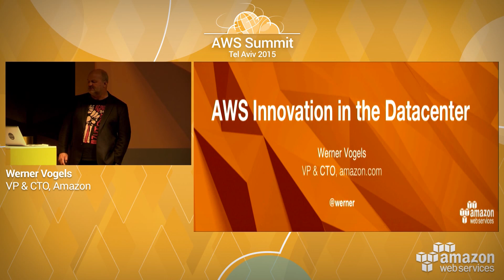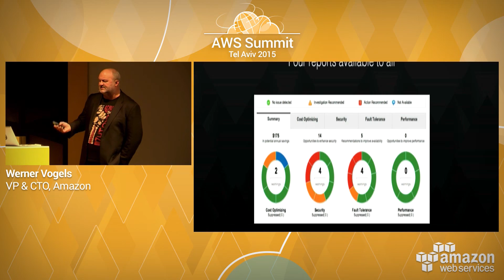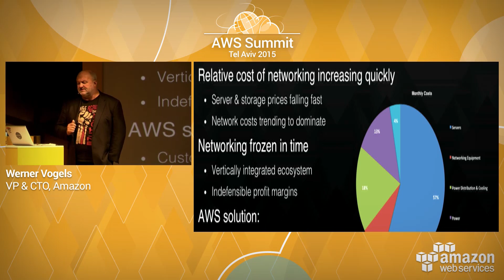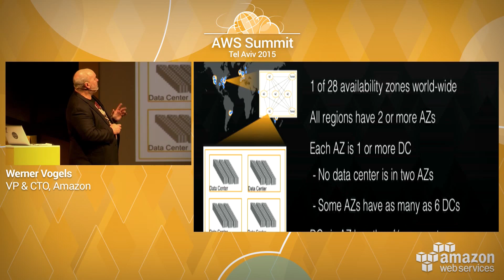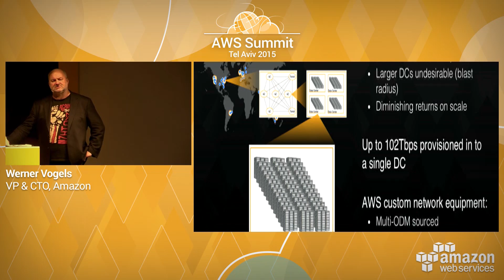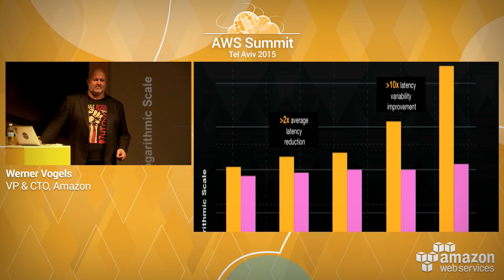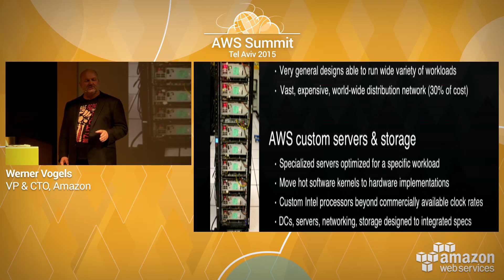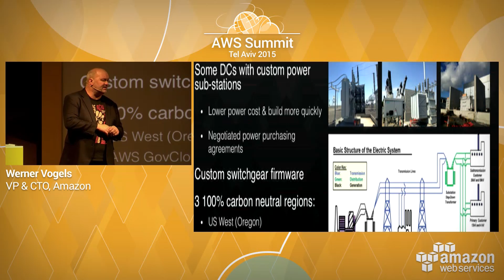AWS Summit Series 2015 | Tel Aviv: AWS Innovation in the Datacenter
Werner Vogels, CTO for Amazon.com, delivers a session on AWS Innovation in the Datacenter at the AWS Summit Tel Aviv 2015.